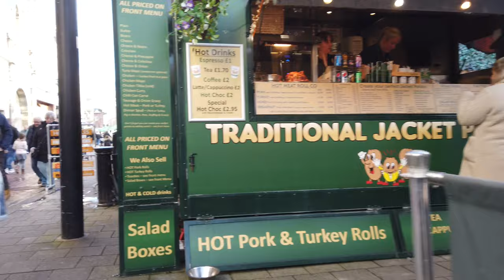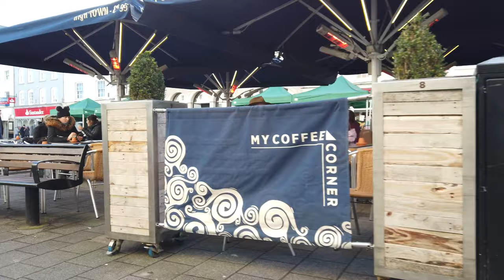Hereford England with street music